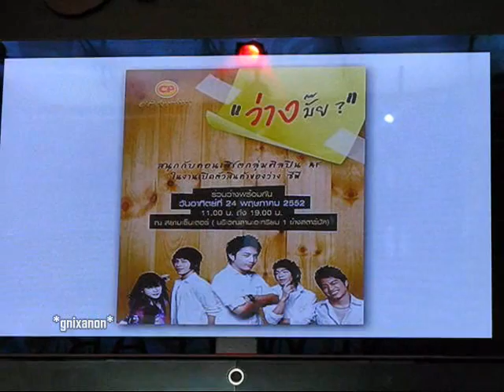Tee Tol Tui - ชวนมางาน ( CP Day )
24/05/09 CP Day @ Siam Center